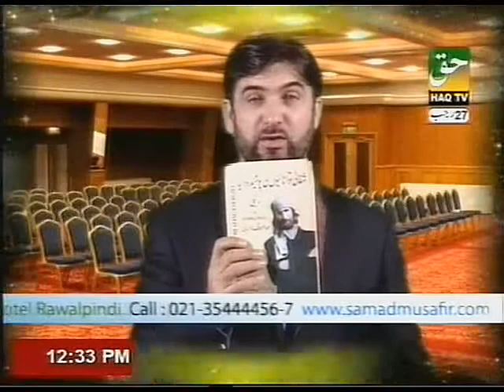How to Change Children Behavior thru SAMDA and HMF By PROF. DR. ABDUL SAMAD (Part-1)